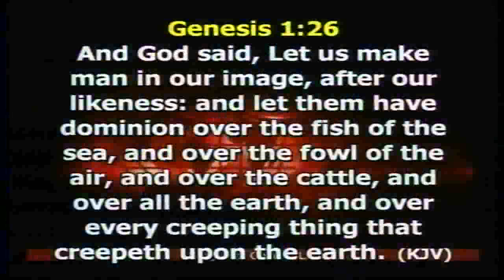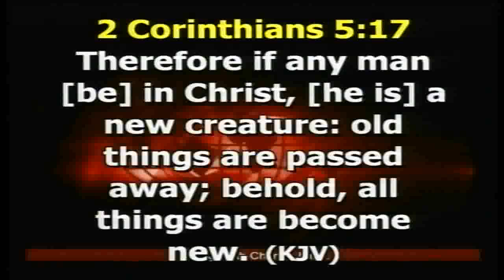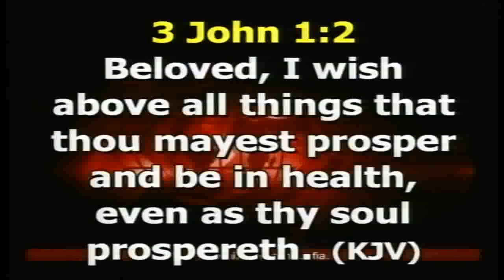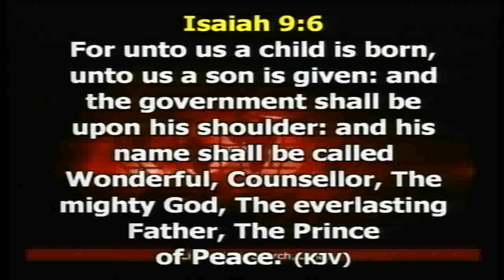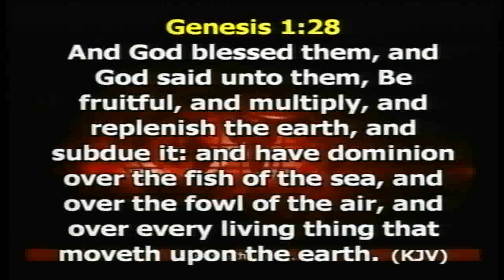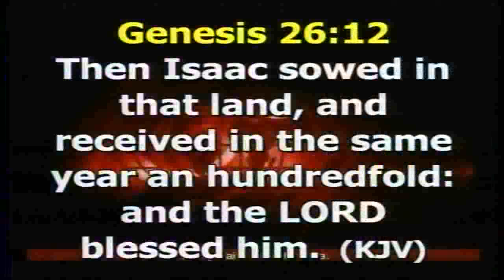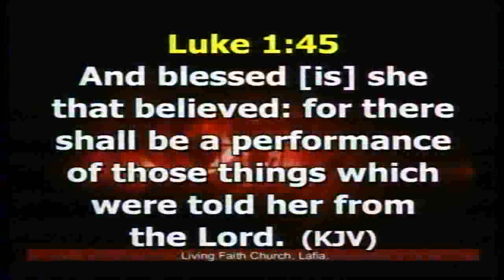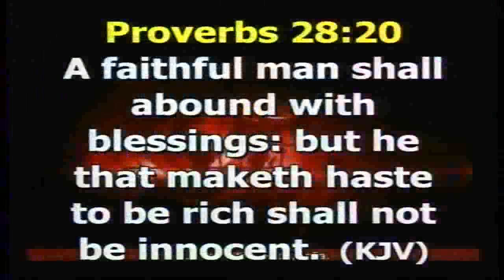COVENANT DAY OF FRUITFULNESS PART 2 SUNDAY 23/09/18